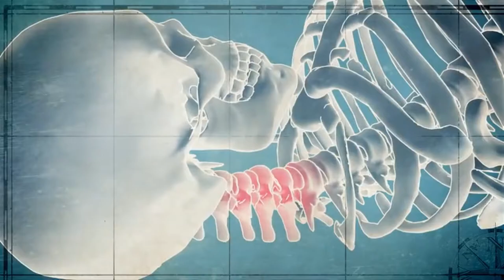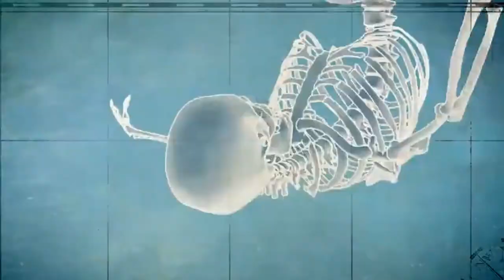Painful Screams From Line Handling Accident (meme)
PREVENT ACCIDENTS IN LINE HANDLING OR YOU WILL FEEL EXTREME PAIN ! WARNING !
The video is the Maritime Training Services video of line prevention handling as a funny meme edit with added INTENSE screams and sound effects to aid the educational purpose of the video.
I am not trying to claim ownership of the source video I merely made a meme edit of it, please enjoy.